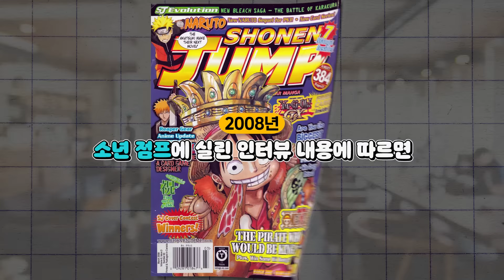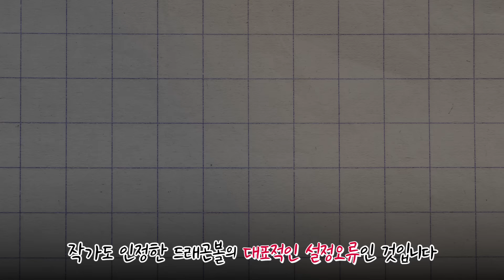진짜 이렇게 방영됐다고..? 작가의 실수로 탄생한 만화 속 황당한 장면들 TOP5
작가의 실수가 만들어낸 만화 속 어이없는 장면 TOP5를 선별해봤습니다. 맛있게 시청하세요!!♥